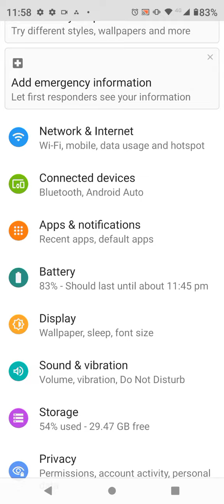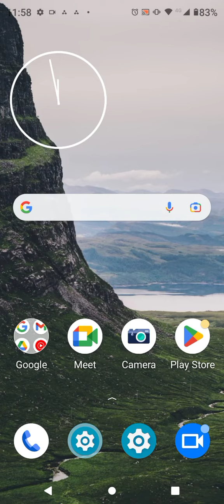How To Enable Dnd In Motorola E13, How To Enable Do Not Disturb In Motorola E13,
How To Enable Dnd In Motorola E13, How To Enable Do Not Disturb In Motorola E13, How To Use Dnd In Motorola E13,

D.N.D_Enabke_ Motorola E13